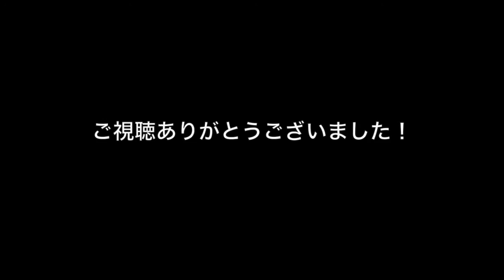Groove Etude No. 32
32曲目はポリリズムの練習です。

ARAPIANOのサポーターになる
OFUSE
PayPay
ID arapiano

動画に関する要望・質問等はコメントにお願いします。
If you have any request or suggestions, write it in the comments.